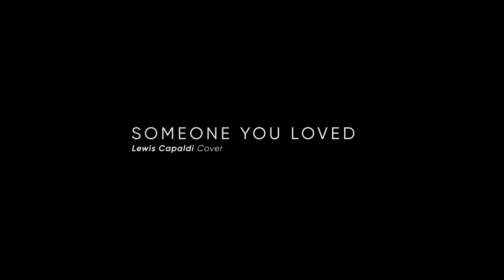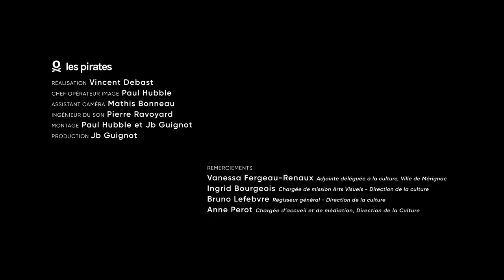En 2021, la culture toujours en mouvement - Cover par le Conservatoire de Mérignac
En 2021, à Mérignac, on prend soin les uns des autres !

Pour commencer l'année avec le sourire, chaque jour du mois de janvier nous vous avons proposé de petites attentions et de belles surprises !
Des vidéos touchantes ou amusantes, des cadeaux, un concours de dessin, un recueil de poésie, le clip "Someone You Loved" cover par le Conservatoire, des podcasts, un cours de yoga en ligne... et surtout de la douceur et de l’espoir. 31 bonheurs simples à revoir sur le site 2021.merignac.com

Trois minutes.
C’est tout ce dont vous avez besoin pour redécouvrir des arts vivants et partagés, passionnés et réinventés !
Quatre artistes, professeurs au Conservatoire de Mérignac, ont choisi de vous offrir leur interprétation de « Someone you loved » de Lewis Capaldi, dans la cadre de la campagne de vœux 2021. Retrouvez cette bulle d’évasion visuelle et sonore au carrefour de la musique, de la danse et des arts visuels.
Ensemble, avec la Ville et son Conservatoire, faisons vivre la culture à Mérignac !